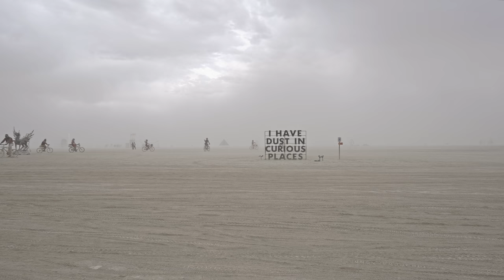Burning Man: The Human Game, 4k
The air of unrestricted creativity and the openness of strangers is still very much alive at Burning Man. If you go bring an open mind and let it be filled with a child-like sense of wonder.
Burning Man was better next year.

To learn more about Burning Man here's a link to the ethos and culture that makes the magic possible:

Audio Tracks:
LCD Soundsystem - Someone Great
Handsome Hank And His Lonesome Boys - Black Hole Sun [@1:02]
LOYAL - Moving As One [@2:01]
YACHT - Psychic City (Voodoo City) [Classixx Remix] [@4:53]
Alan Watts - The Human Game (Spoken Word)

For more inspiration Archive.org has many of Alan Watt's life philosophy talks, you can listen and download them for free. Here is the full Human Game one

Q&A:
1. What were our electric skateboards and how did we keep them charged?
Our electric skateboards were a OneWheel and an Evolve GT Bamboo with AT tires. We kept them alive with two car batteries hooked up to solar chargers during the day.
2. Did your gear survive the dust storms?
Yep! Nothing some tedious post Burn cleaning couldn't handle. The GH5 all weather sealing was impressive but look how dirty things got
3. When was this shot?
Burning Man 2017, "Radical Ritual"

My camera gear (Panasonic GH5):
wide zoom lens
tele zoom lens
nighttime prime lens